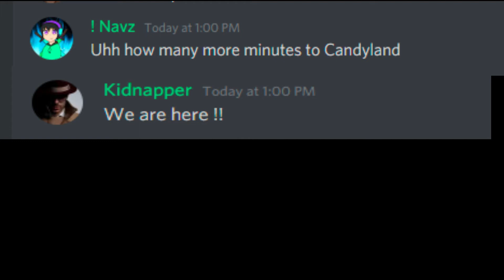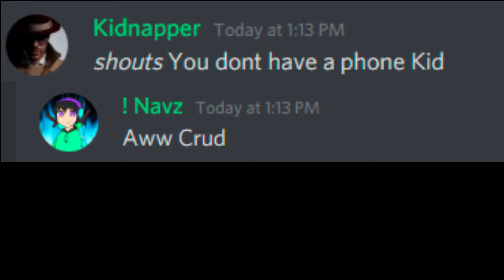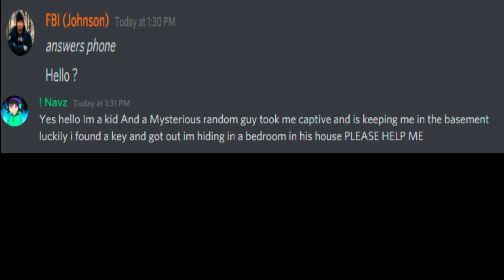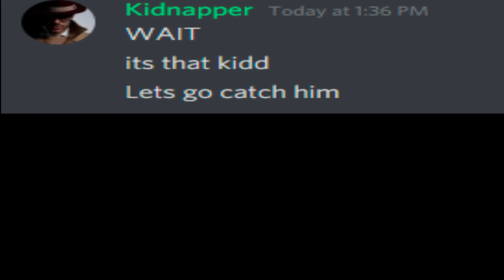Kid Does 100IQ Play while getting Kidnapped !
Hye guys This is A new type of video Which i took inspiration from Beluga So hope you enjoy It took me a long time to make / edit this .
Be sure to Like N sub For cookies !